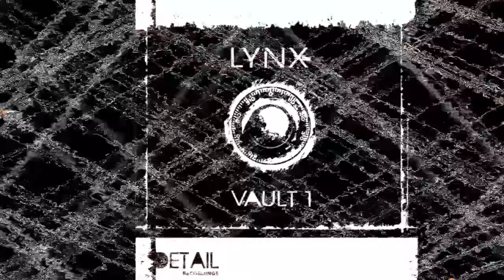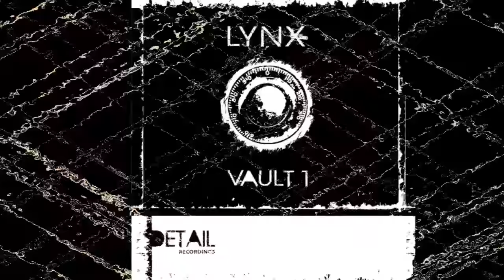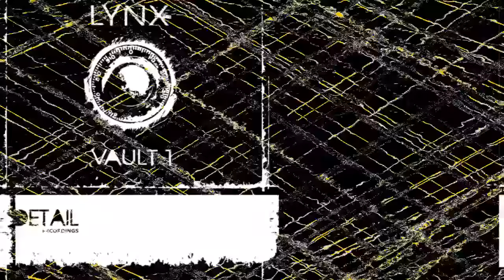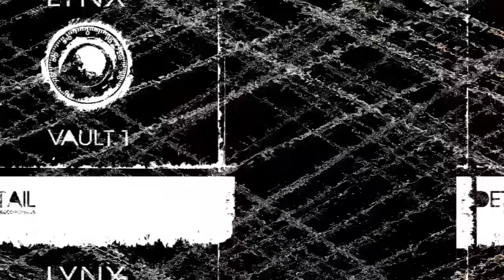LYNX - Knuckle Head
LYNX - Knuckle Head. Part of the forthcoming album Vault 1 album on Detail Recordings.